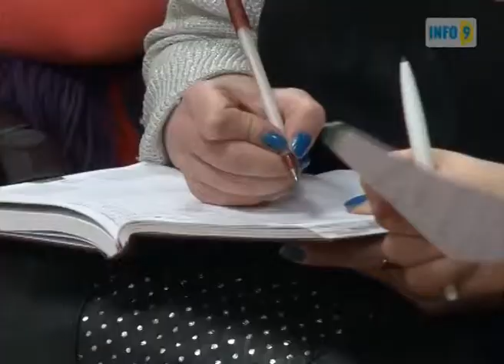„ჩემ ხელთ არსებულ აუდიოჩანაწერში ბედუკაძის ბრალეულ